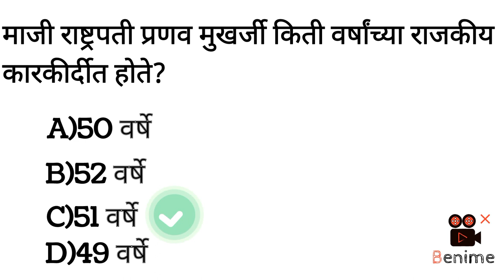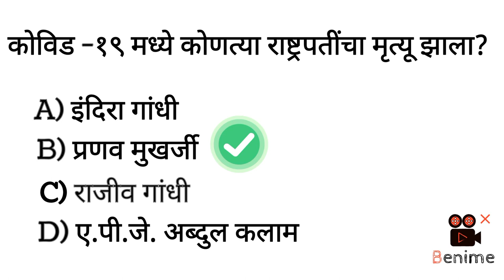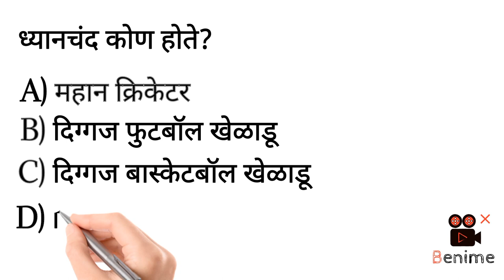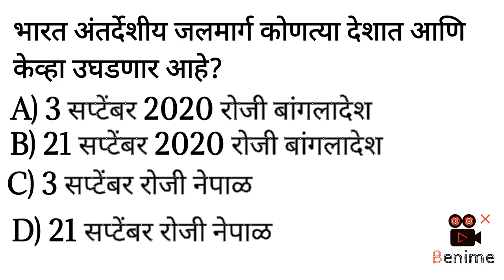Gk quiz/general knowledge/questions/@GkTrack @indiagksawaljawab5621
Gk quiz/general knowledge/questions/ @Gk Track @INDIA GK sawal jawab